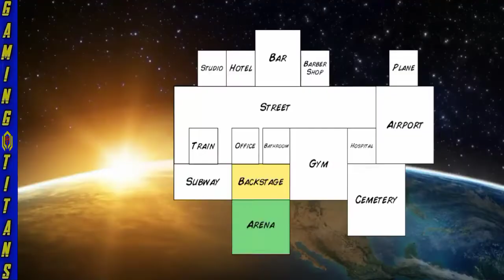Wrestling Empire Gameplay by Gaming Titans (one on one)wrestlingempire